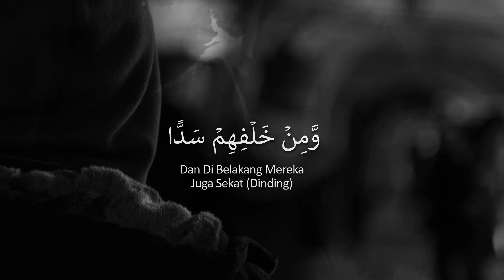AT-TAFSIR AL-MUYASSAR (56) - "Surat Al-Baqarah 146-148" [Ustadz Hasan al-Jaizy]